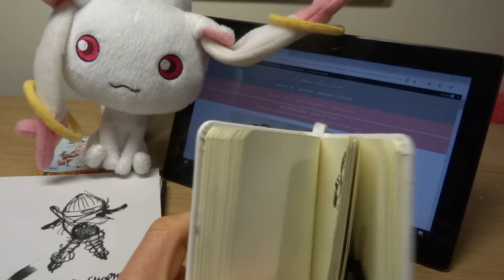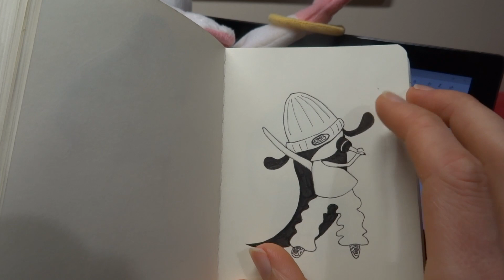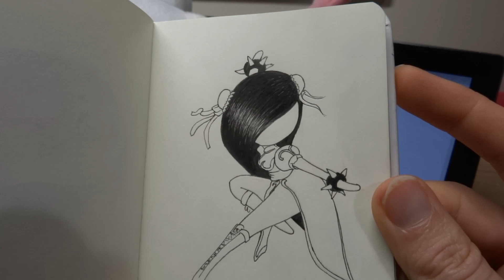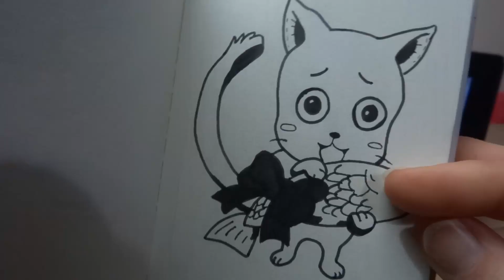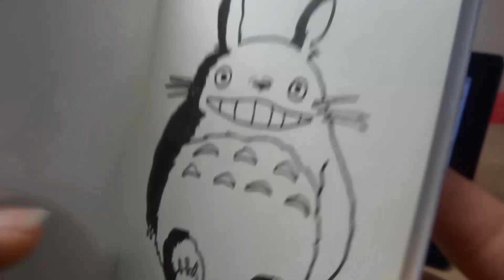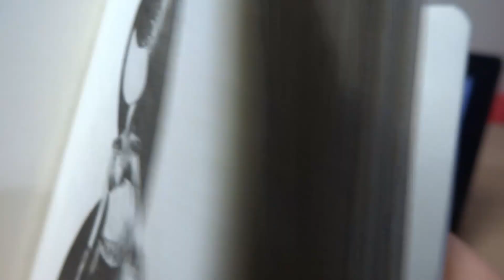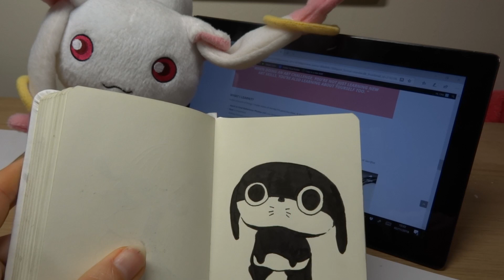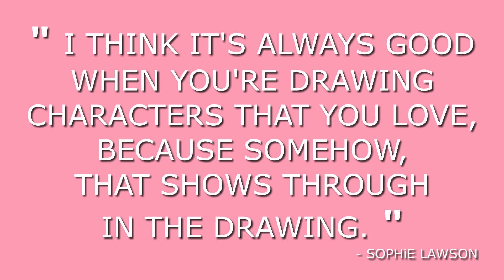Inktober 2018 - Days 27 to 31 : Anime Character Drawings and Inktober Final Thoughts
In this lil video, I talk a bit about the final days 27 to 31 of Inktober 2018

This was a week of Anime Drawings, turning Videogame Characters into my custom character lilSOPHIE, and needing a Rest :)

If you have any comments about anything to do with this video, or any topics/art tools you'd like me to talk about on future videos, leave a comment below and I'll sort it